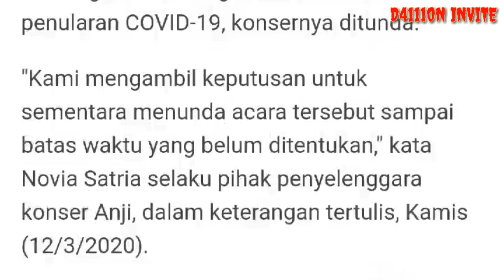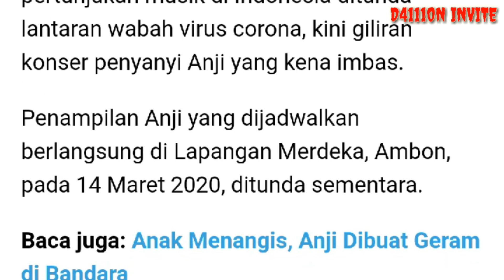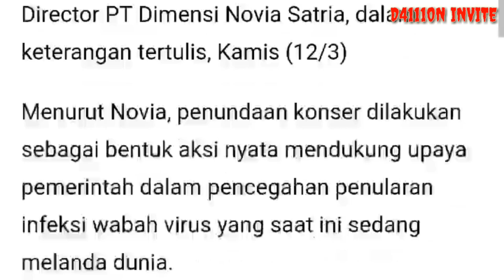ANJI GAGAL KONSER DI AMBON LANTARAN QIF-19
Happy Watching...!!!

 Anji Gagal Konser terkait Wabah Wuhan

By DAMON